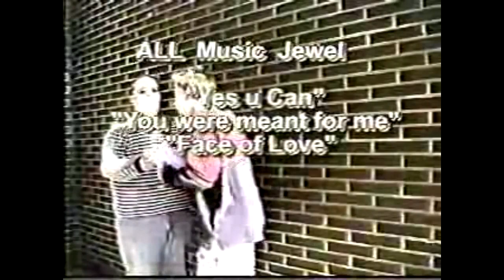Revenge: Mark and Dewey's Story (2004)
Two best friends discover a bag of money left in the dumpster. Mark wants to keep the money for himself and will stop at nothing to make sure he gets what he wants. However the unexpected happens when Dewey's evil twin brother shows up to get revenge.